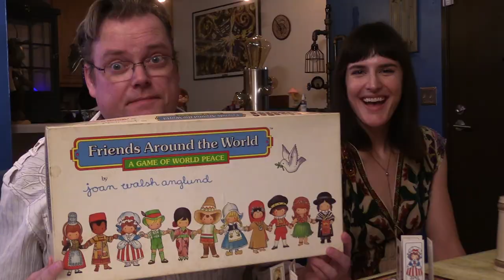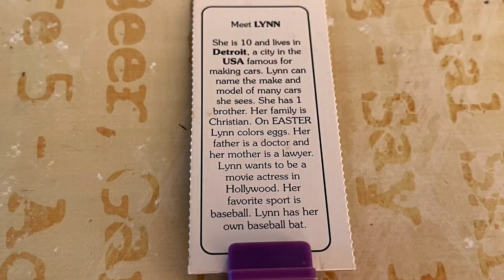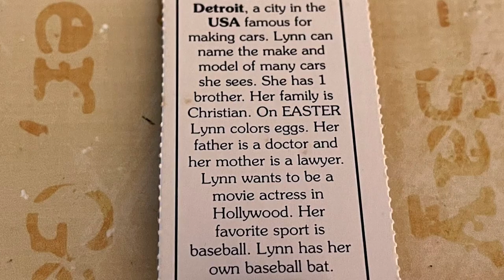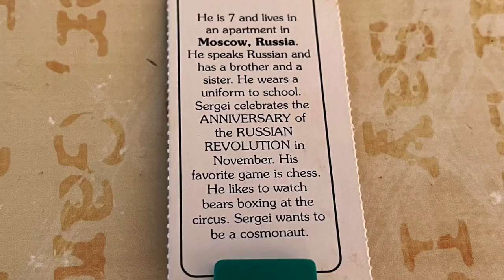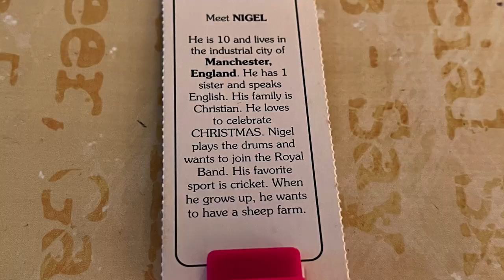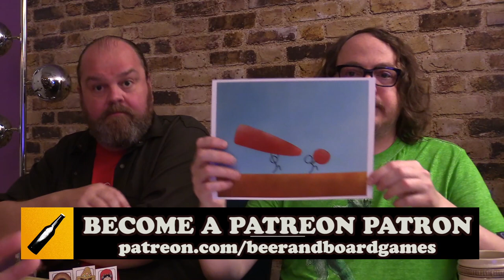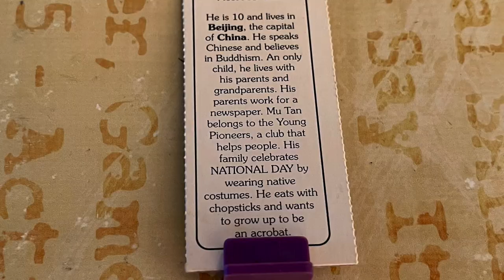Friends Around the World | Beer and Board Games